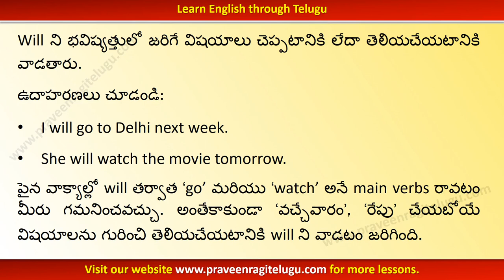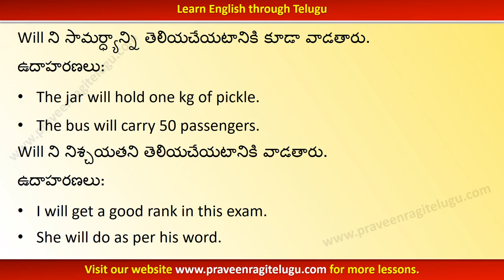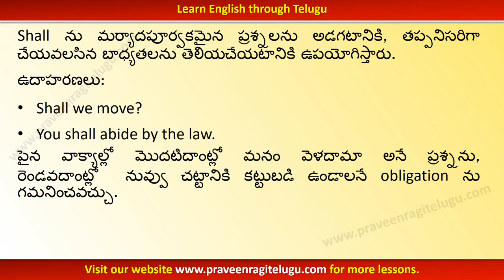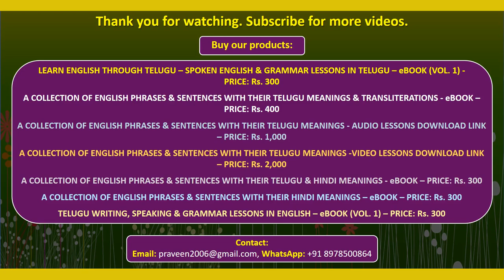TTEG0033 - Auxiliary Verbs - Will, Would, Shall, Should - Learn English through Telugu - With Music